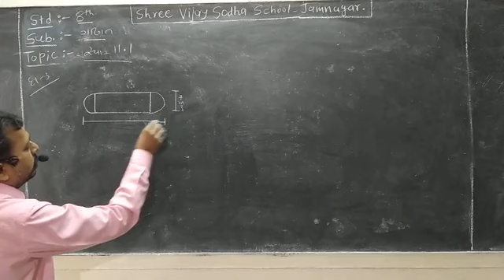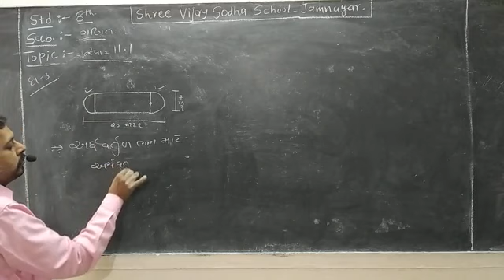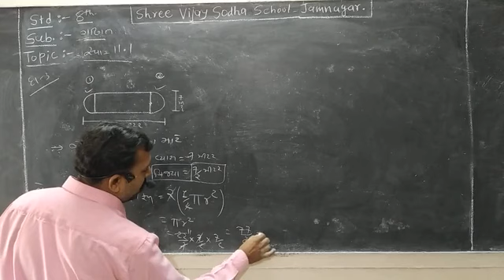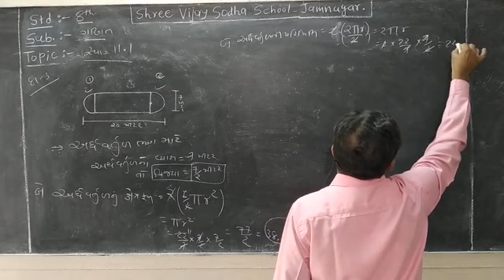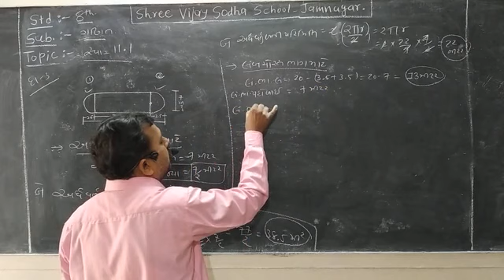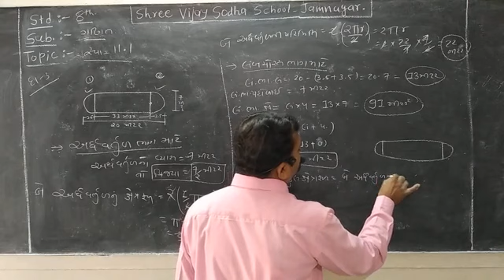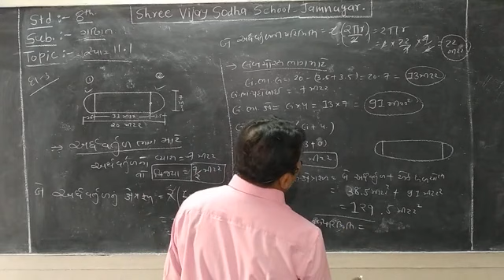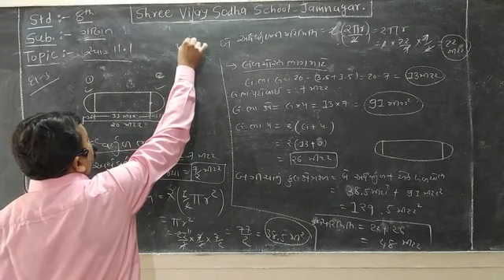STD 8 Mathematics